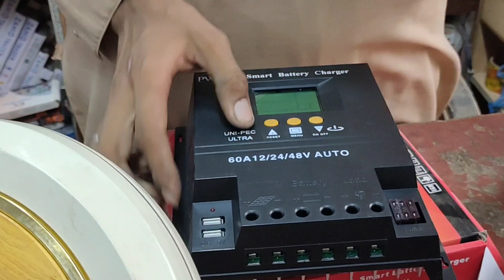12 volt electronic items| solar item in wholesale price | 12 volt iron | 12 volt water pump motor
12 volt electronic items| solar item in wholesale price | 12 volt iron | 12 volt water pump motor

12 volt electronic items
solar item in wholesale price
12 volt iron
12 volt water pump motor
solar things for home
solar item wholesale market
wholesale solar market in karachi
cheapest solar market in karachi
ac dc room cooler
ac dc boring pump
ac dc wall bracket fan
ac dc celing fan
khursheed fan price ac dc
taimoor fan ac dc
millat ac dc fan
ac dc pedistol fan
inverter price
fronus price